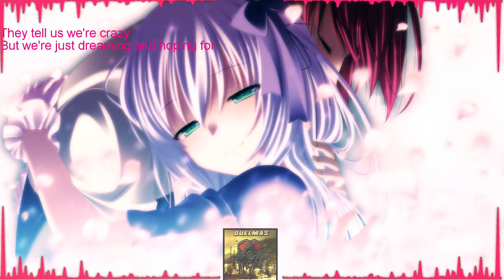Nightcore - Light up the sky